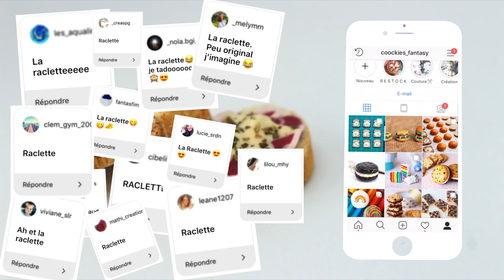• [FFW #1] Tuto Fimo Toast raclette •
Je filme avec : Canon EOS 700D + Objectif 18-55mm
Logiciel de montage : Final Cut Pro X 10.2 sur MacBook Pro

Je suis franco-galloise
J'ai 16ans
Je suis en Terminale ES ( j'ai sauté une classe )